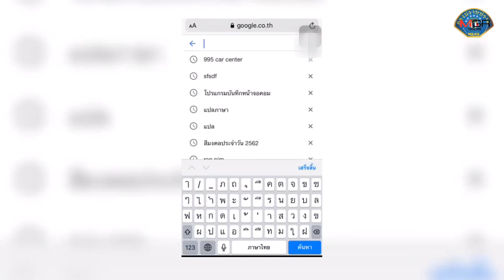ป.รวบแก๊งหลอกซื้อดาวน์ เช่ารถ ก่อนเชิดไป 18 คัน ตามคืนได้ 8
2019/11/14 ป.รวบแก๊งหลอกซื้อดาวน์ เช่ารถ ก่อนเชิดไป 18 คัน ตามคืนได้ 8

ป.รวบแก๊งหลอกซื้อดาวน์-เช่ารถ พร้อมตามยึดรถยนต์ 8 คัน พบผู้เสียหาย 16 คน ถูกเชิดรถ18 คัน มูลค่ากว่า 16 ล้าน